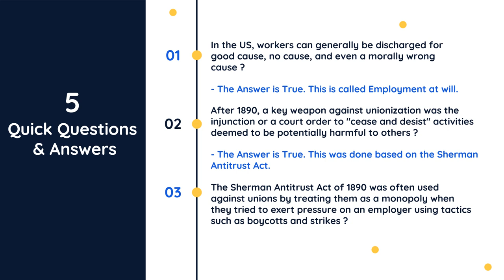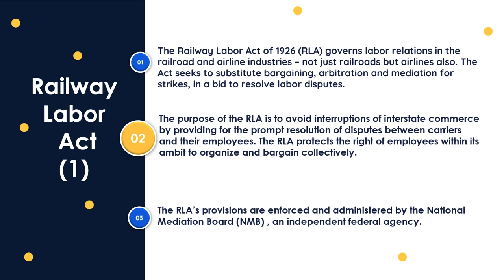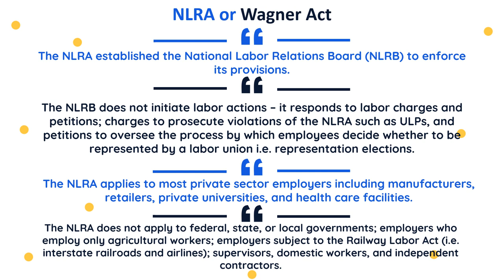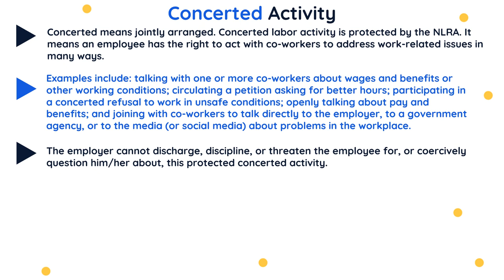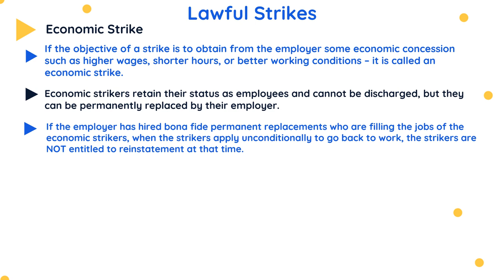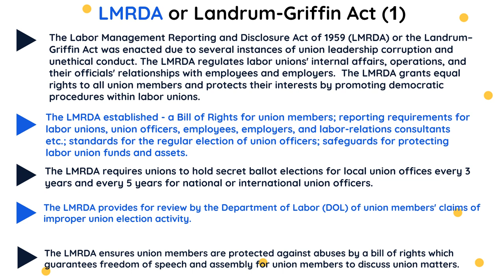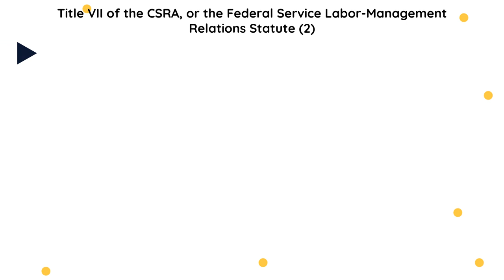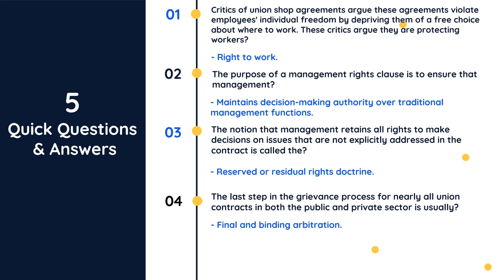Labor Laws and Terms (ANIMATED). PHR, SPHR, SHRM-CP, SHRM-SCP Certification Exams.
Practice to Pass! 1100+ SHRM-CP and SHRM-SCP Challenging Practice Questions with several SJT Questions.

1,100+ challenging practice questions in a simulated format for the PHR and SPHR exams. Bestseller for a good reason!

1. SHRM-CP and SHRM-SCP Practice Exams: Complete Practice Tests Covering the SHRM Exam Functional Areas
2. SHRM-CP/SHRM-SCP Certification Practice Exams
3. 1,000 HR Certification Practice Questions With Explanations: PHR, SPHR, SHRM-CP

1. 1010 PHR / SPHR Practice Questions With 200 PHR / SPHR Key Points
2. 1,000 HR Certification Practice Questions With Explanations: PHR, SPHR, SHRM-CP
3. 700 challenging Practice & SJT questions to pass the SHRM-CP and the SHRM-SCP exams